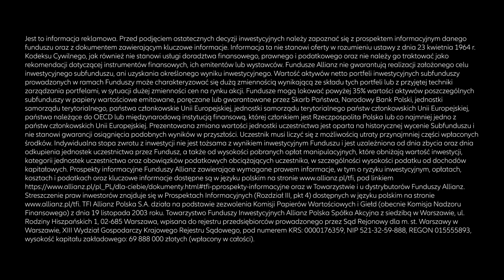Buzzkill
Czy to Christoph Waltz właśnie pokazał nam, jak radzi sobie z pszczołami w nawiązaniu do tego, w jaki sposób można inwestować? Oglądaj naszą nową serię startmakingcents na , aby otrzymać więcej wskazówek.